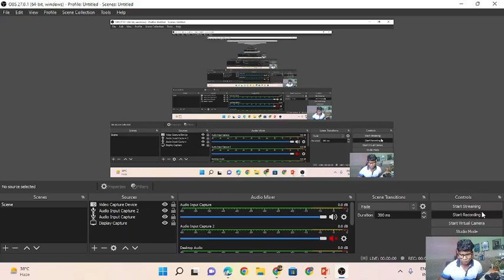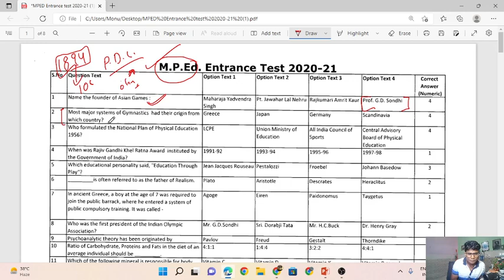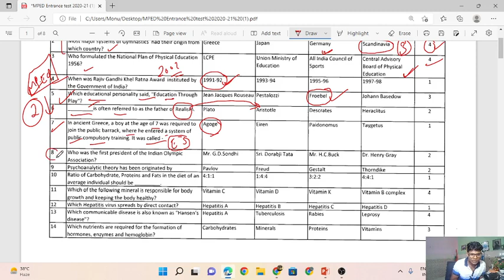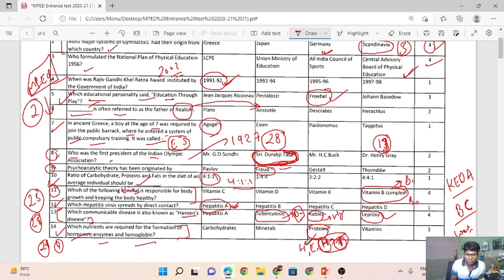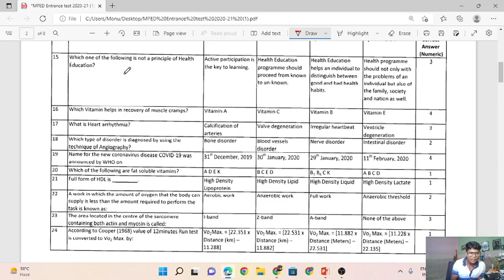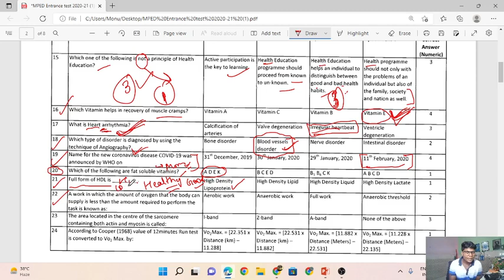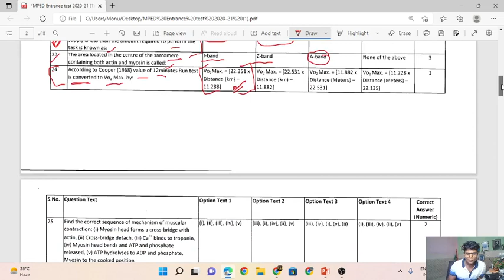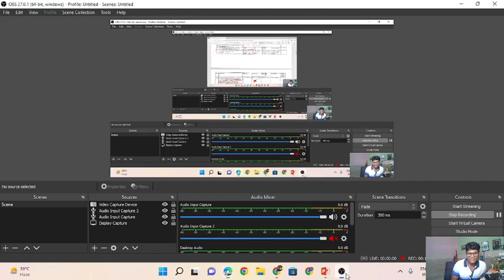MPED LNIPE LAST YEAR PAPER SOLVED lnipe mped physicaleducation Most Important Questions For all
hello everyone

 if you are preparing for any
type of competitive exam in the field of physical education you can watch this video thank you guys if you want to join me on social media then you can follow these links